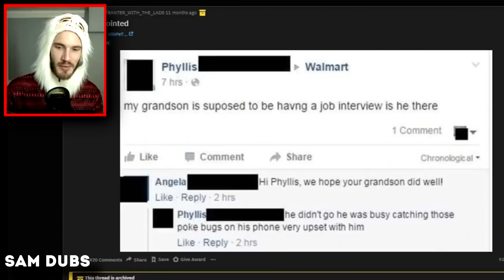PewDiePie Sings Thank U, Next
PewDiePie Sings Thank u, next By Ariana Grande | Sam Dubs

Hey Guys! I Hope You Liked Felix Kjelberg/PewDiePie Singing Thank, u next

Let Me Know Which Video You Want Me To Make Next!

Leave a like on the video if you want more and I will see you bros in the next video. *Bro Fist*